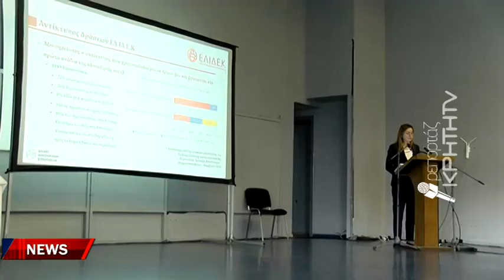Τόνοι τροφίμων καταλήγουν στα σκουπίδια παρα την ενεργειακή κρίση